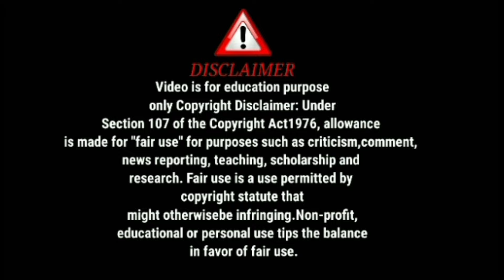মুখ সামলে কথা বল/সবাই তোর মতো নীচ না